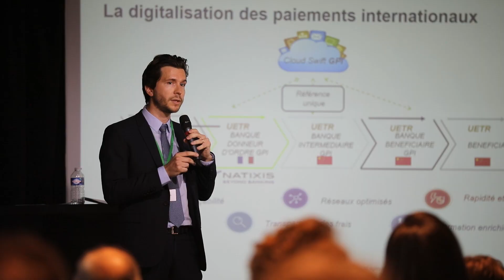Le forum de l'innovation banque / entreprise 2019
Revenons en image sur la première édition de notre évènement consacré aux trésoriers d’entreprise.